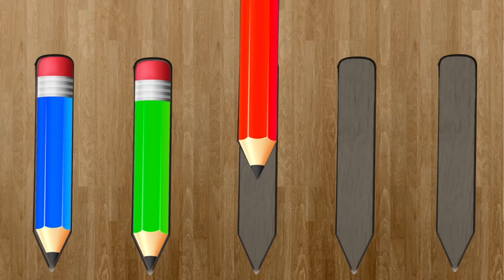Colorful Hulk Boss Baby Pou Inside Out Shape STAR Pencil Wrong Heads Colors Learn | Finger Family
Wrong Heads Hulk Boss Baby Pou Inside Out Shape STAR Puzzle Colors Learn.
Watch and enjoy "Paw patrol Pencil Finger Family Song Colors Learn Collection" nursery rhyme
Finger Family Song Colors Learn Lyrics
Red finger, Red finger, where are you?
Blue finger, Blue finger, where are you?
Pink finger, Pink finger, where are you?
Yellow finger, Yellow finger, where are you?
Green finger, Green finger, where are you?